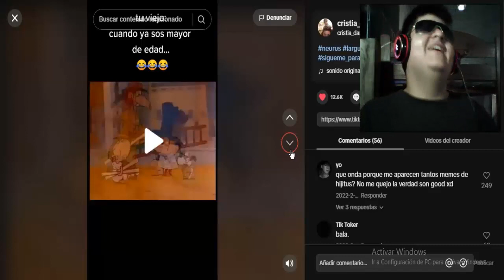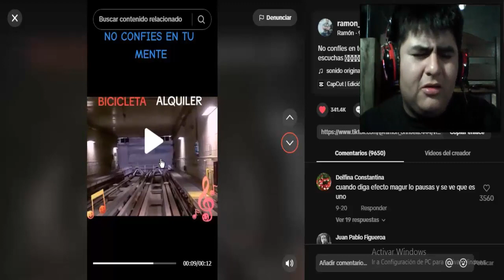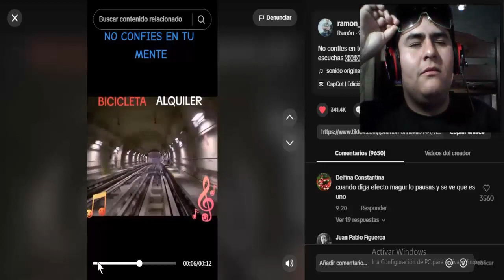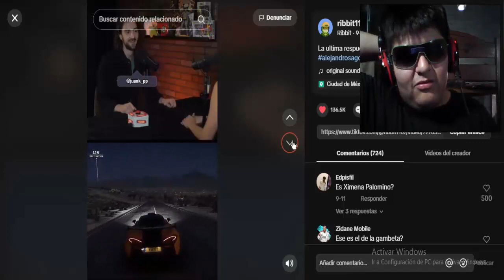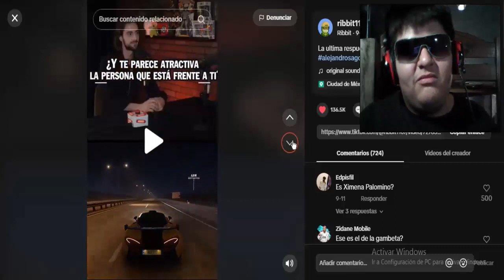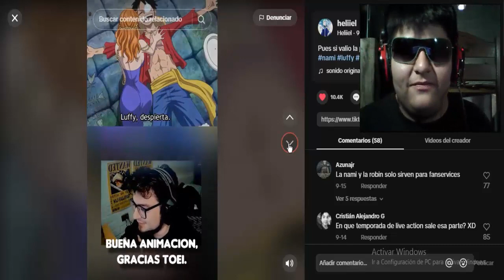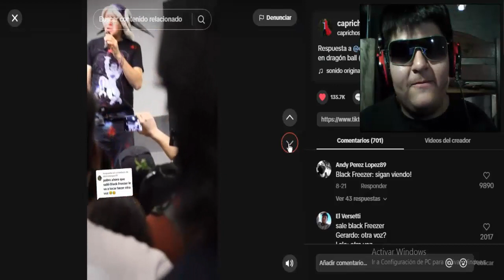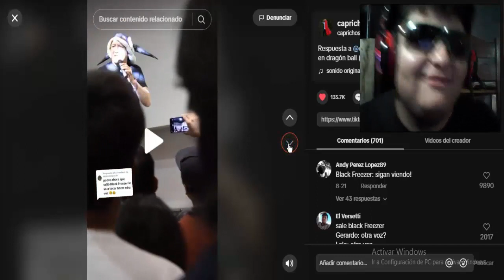Cómo Hablan Los N3gr0s en Latinoamérica?! 🤣